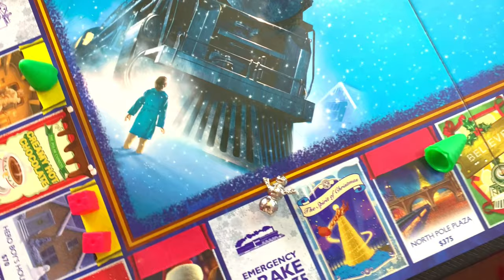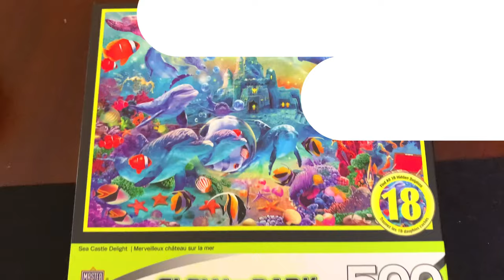Fun Family Board Games! | Party Games and Fun Activities for Kids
Thank you so much Masterpieces Inc. and. Walsh Public Relations for sending us this super fun Hershey's Matching Game!

Hello everyone!
Also turn on our notifications 🛎so you know when we upload a new video!